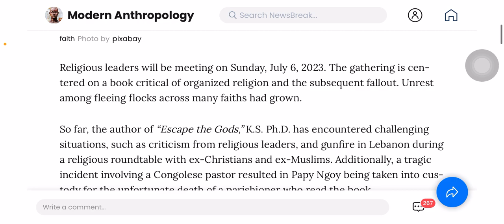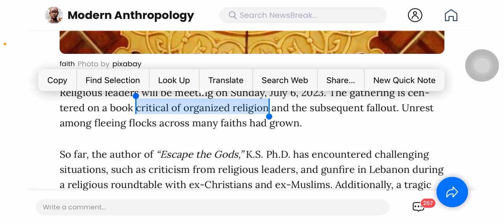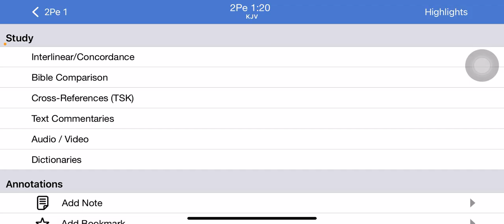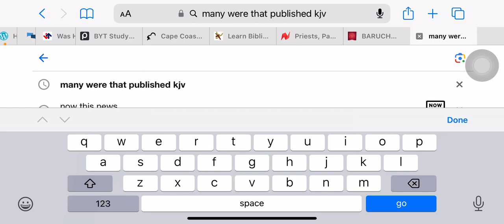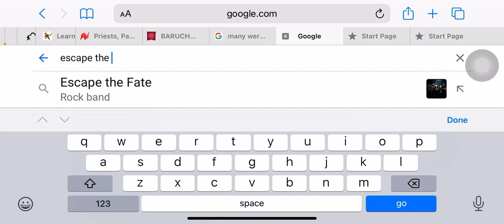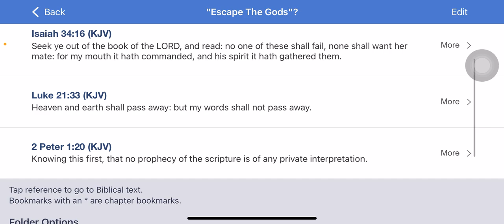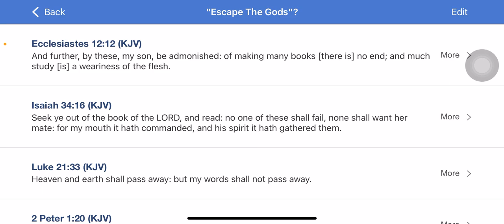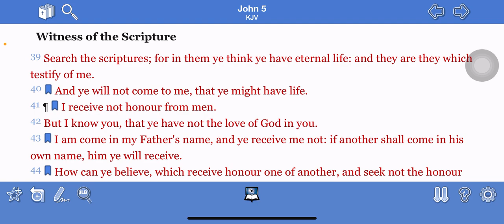New controversial book: “escape the gods”